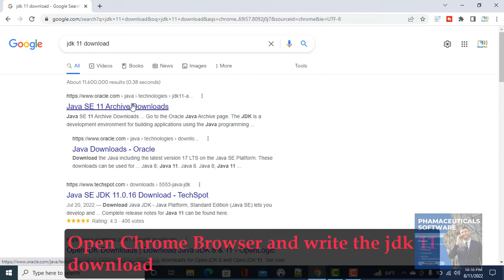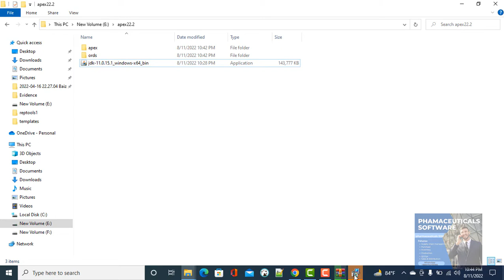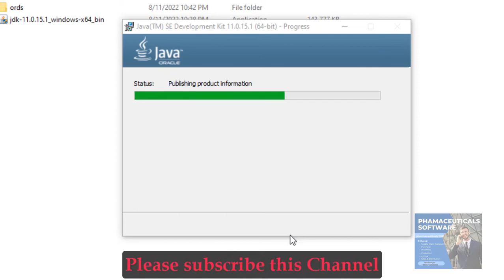How to download and install JDK (Java Development Kit)11 on Windows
This video has been demonstrated How to download and install JDK(Java Development Kit)  on Windows 10